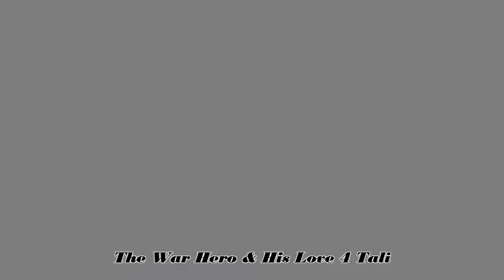Playa caught cheating By His Lover Tali.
this is my created character the commander the war hero like the the hero of ferelden on origin he's the war hero of mass effect i tried to give him my husband image but the features is not enough as it is on origin but he have my husband name.

my character caught by his girlfriend tali she is really in love with him however i am doing a video tribute of the war hero and tali i'm still working on the hero of ferelden and queen anora tribute the tribute coming soon.